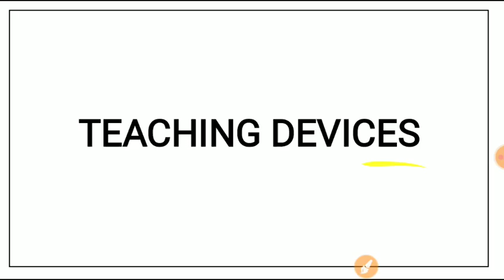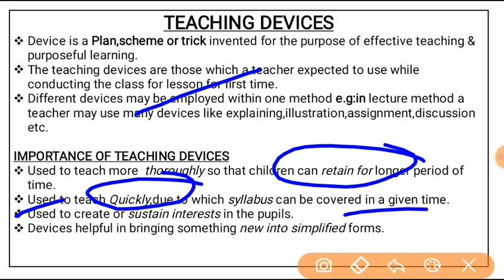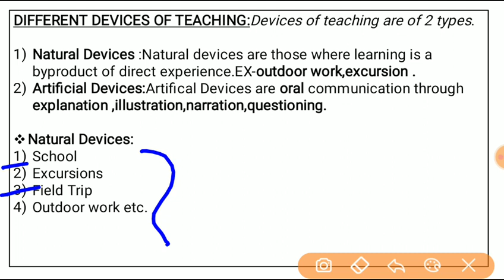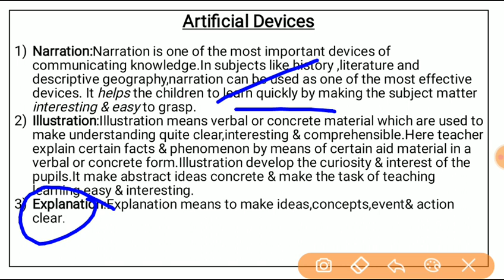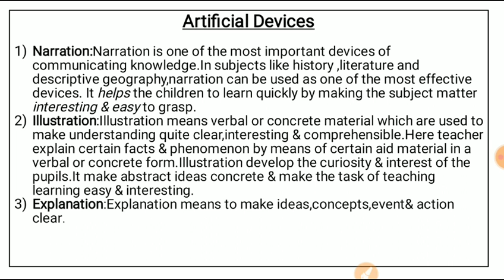Assam Higher Secondary TET-2020 |Teaching Devices |Assam HS.TET Pedagogy Special-2020|#15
Here I am going to Cover complete syllabus of Higher Secondary Assam Tet.This Video Focus on Pedagogy Section.Here we will discuss about Teaching Devices.
For all pdf Join
i) Telegram Link-Study Foundation or Type Study Foundation in Telegram.